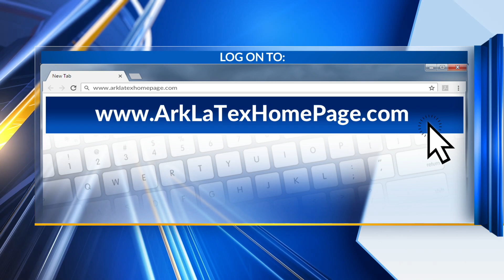Barksdale AFB Air Show